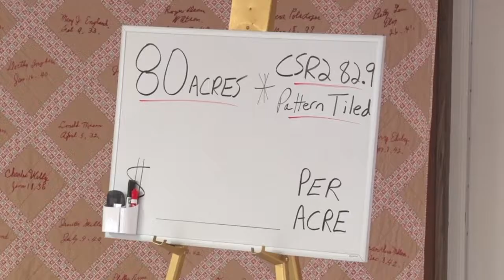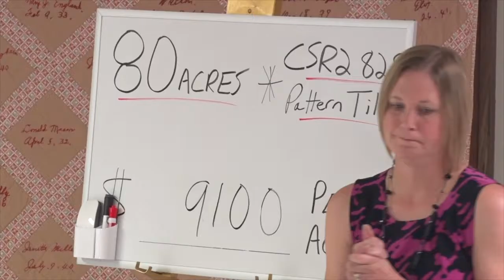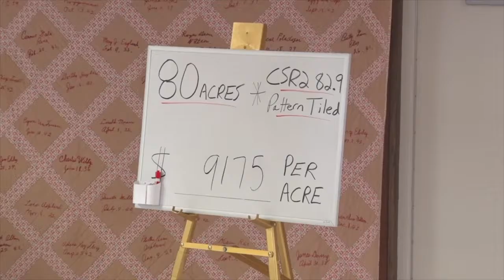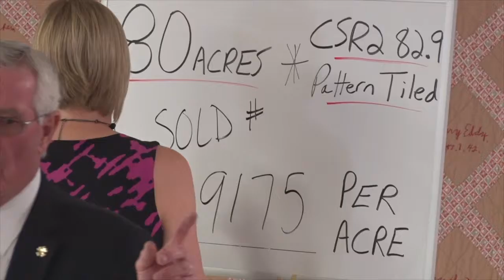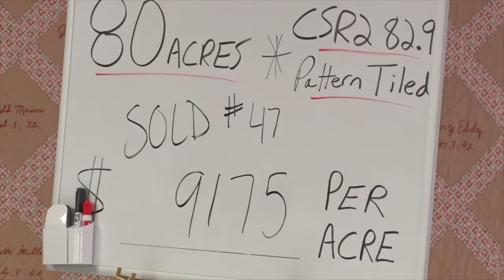Farmland Auction:Cerro Gordo County, Iowa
Behr Auction Service, LLC sells 80 acres of Cerro Gordo County farmland at public auction. Auctioneers Cory Behr and Dennis Behr.